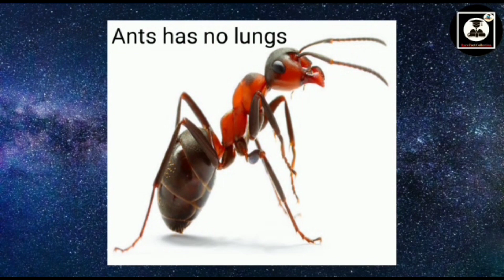भालू के कितने दांत होते होंगे/ How many teeth would a bear have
Hello...

Yours queries:-

1) भालू के कितने दांत होते हैं?
2) भालू के कितने दांत होते होंगे?
3) भालू के दांत कितने होते होंगे?
4)क्या आप जानते हैं कि भालू के दांत कितने होते होंगे?
5)क्या आपको पता है कि भालू के दांत कितने होते हैं?
6) आखिर भालू के कितने दांत होते हैं?
7)आखिरकार भालू के कितने दांत होते होंगे?
8)आखिरकार भालू के कितने दांत होते हैं?
9)भालू के मुंह में कितने दांत होते होंगे?
10)क्या आप जानते हैं कि भालू के मुंह में कितने दांत होते होंगे?